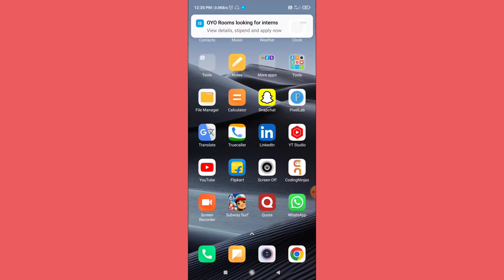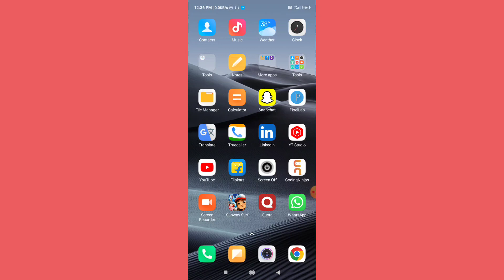Mobile Charge Nahi Ho Raha Hai | Mobile Phone Ki Battery Charge Nahi Ho Raha Hai To Kaise Thik Kare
topic covered

mobile charge nahi ho raha hai
mobile charge nahi ho raha hai to kya karen
mobile charge nahi ho raha hai vivo
mobile charge nahi ho raha hai kaise thik kare
mobile charge nahi ho raha hai realme
mobile charge nahi ho raha hai redmi
mobile charge nahi ho raha hai bataiye
mobile battery charge nahi ho raha hai